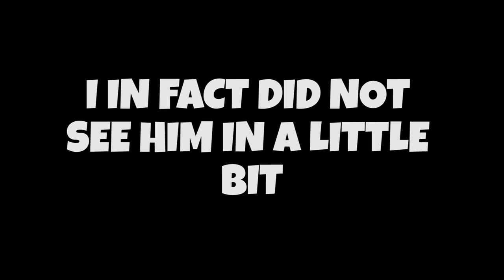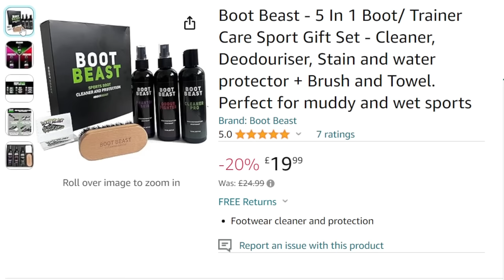I Built A Spike Pit Under A Zipline That Drops Players - Rust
My Product!